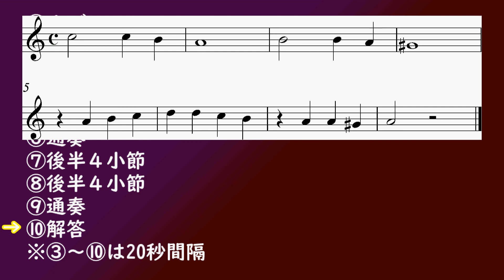単旋律聴音 入門４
★イ短調　A-moll 4/4 8小節
ソルフェージュ・単旋律聴音の課題です。
入門は、
・4/4拍子
・最高音と最低音の音程は６度以下
・跳躍進行を含まない
・音階固有音のみ（教会旋法等を含む）
・全音符（休符）、２分音符（休符）、４分音符（休符）
で構成されています。
※入門１~２では、４分音符（休符）の出題は、ありません。

①カデンツ
②冒頭１小節
③通奏
④前半４小節
⑤前半４小節
⑥通奏
⑦後半４小節
⑧後半４小節
⑨通奏
⑩解答
※③～⑩は20秒間隔

~Solfége~
Ear Training
Lower elementary 4